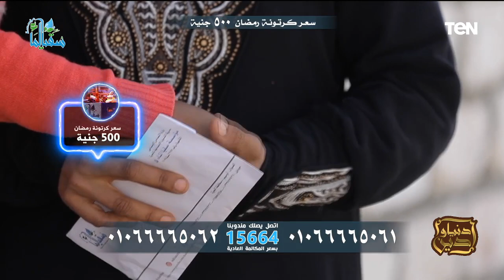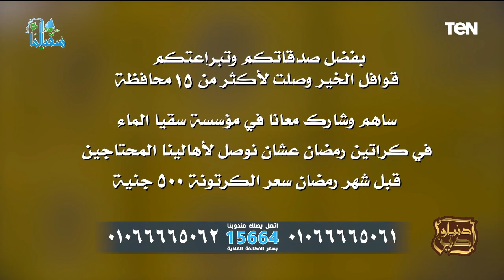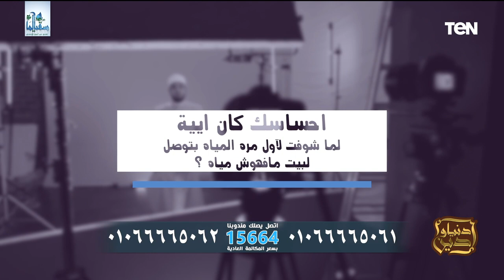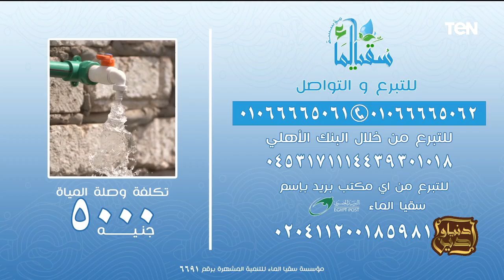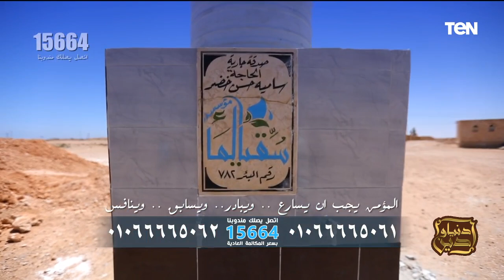علو الهمة في ليلة النصف من شعبان.. وجهود مؤسسة سقيا الماء في مساعدة الفقراء| دنيا ودين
علو الهمة في ليلة النصف من شعبان.. وجهود مؤسسة سقيا الماء في مساعدة الفقراء| دنيا ودين حلقة السبت 24 فبراير 2024